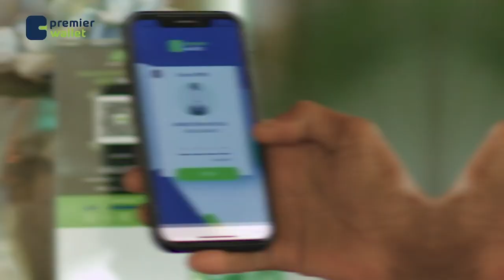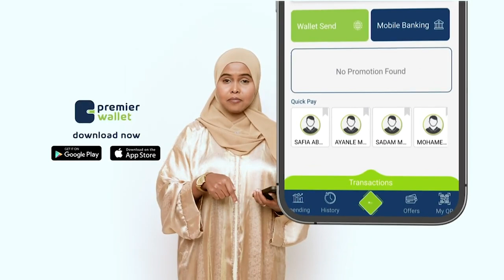Imisa ayaad meher u bixinaysaa ama u qabsanaysaa? Kaftan & Kedis